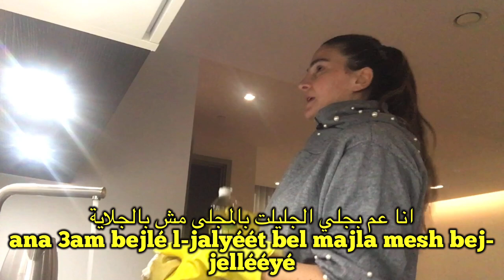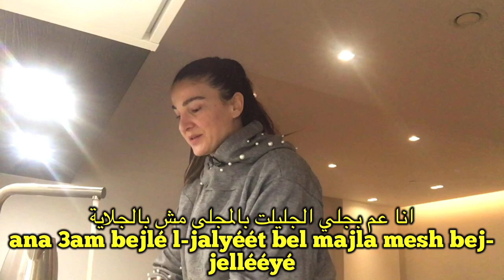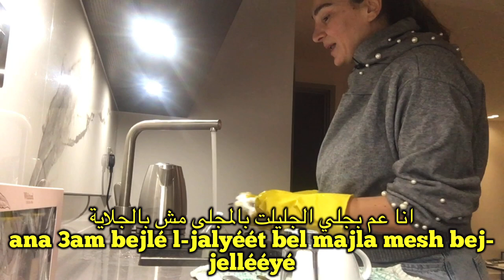Lebanese Arabic Language lesson (Levantine Dialect): Washing/Doing The Dishes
Here's a fun short vlog Lesson. In this Lebanese Arabic Language Lesson (Levantine Arabic/Levantine Dialect), you will learn a tongue twister while doing the dishes. Content is surely about Doing the Dishes!